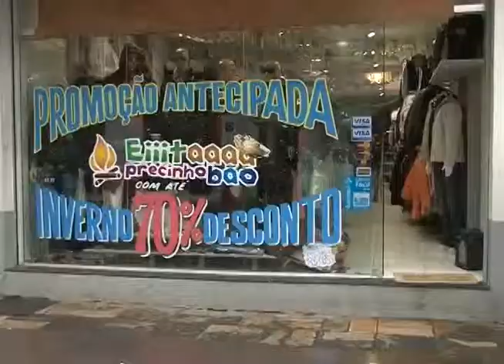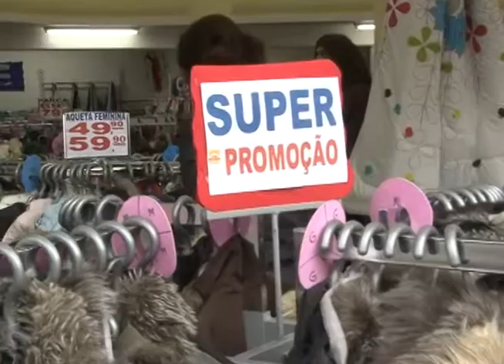Lages - Descontos de inverno chegam até 70%